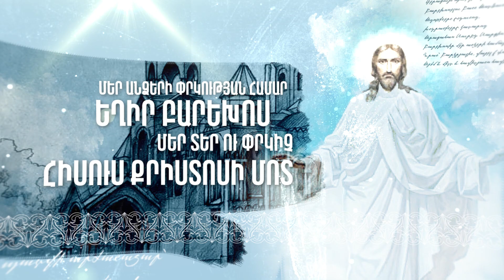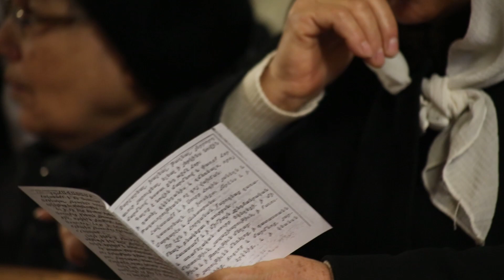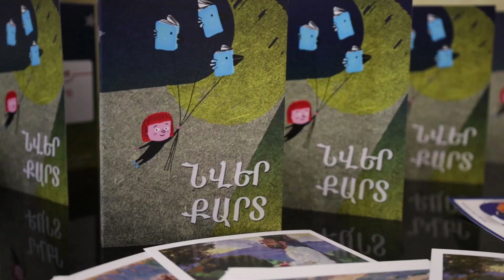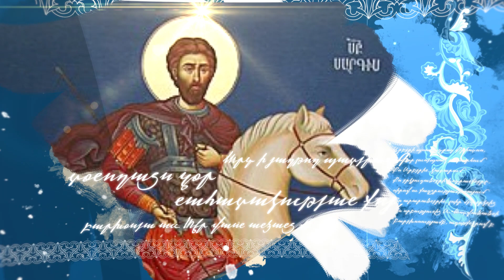Սուրբ Սարգիսը Արարատյան Հայրապետական թեմում | 2024